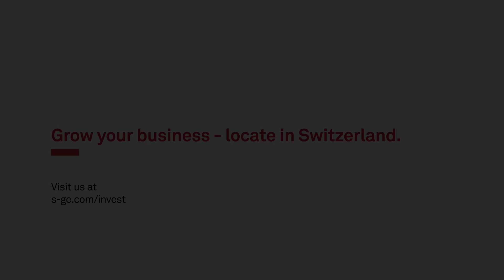A. Wieland: Three reasons why the canton of Grisons is the ideal location for us